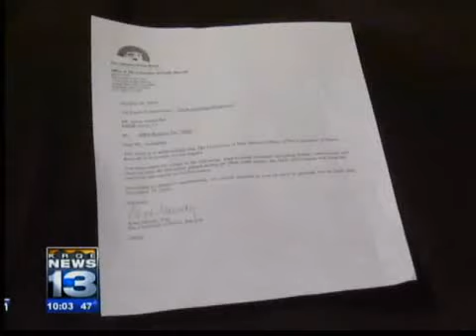Football team losing big money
UNM Football team losing big money